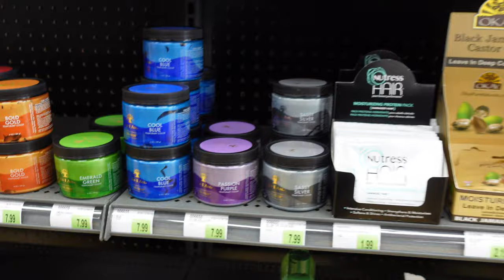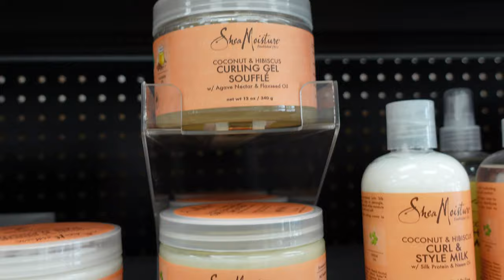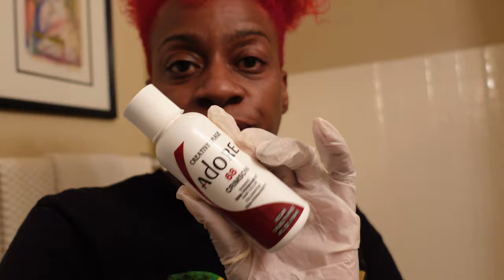DO MY HAIR WITH ME | Cut + Color + Styling | Hair Maintenance Vlog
Hey Guys! I wanted to share my monthly hair routine with you all! It's my budget friendly way of keeping my hair maintained at home. I hope you guys love the tutorial. If you recreate this style, be sure to snap a pic & tag me @rushourfashion.